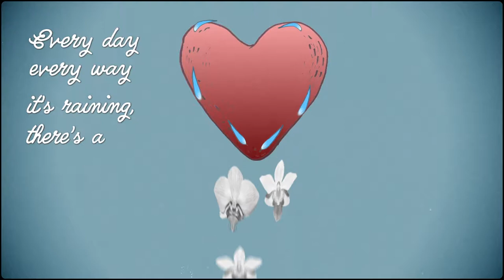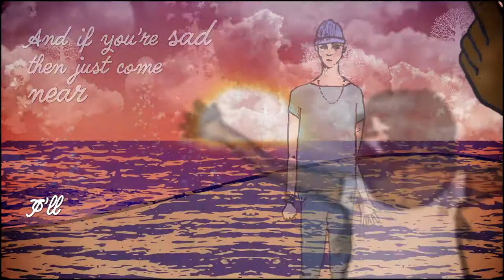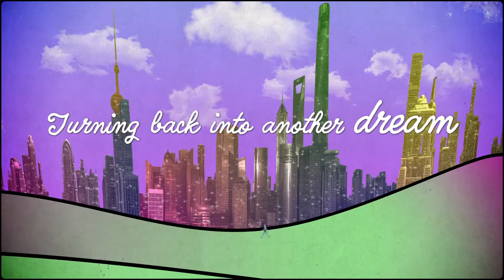Wonderluck - Orchid Rain (Music Video with lyics)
Music Video of Wonderluck's latest song "Orchid Rain".

Lyrics:

Every day every way it’s worth it, see no more from yesterday’s eyes. Every day every way I feel a million flowers fall from the sky. Every day every way we’re laughin’, only mistake is to ask why. Every day every way it’s pouring hyper-sweetness rain from the sky.

Every day every way forgotten, nothing left of tears that we’ve cried. Every day every way I feel a million flowers fall from the sky. Every day every way it’s raining, there’s a sadness hard to deny. But Every day every way it’s pouring hyper-sweetness rain from the sky.

And all this time I’ve been right here, and if you’re sad then just come near.
I’ll show you how to split the sky, and break the clouds in the orchid rain.

Limitless never the less. Limitless never the less. Limitless never the less. Limitless  never the less.

Will you think of me stepping through that frame? Turning back into another dream.

Note:
This song is inspired by a childhood dream about Amma and the flower meditation for peace that she is teaching.

The song is available on:
Google Play
Etc.